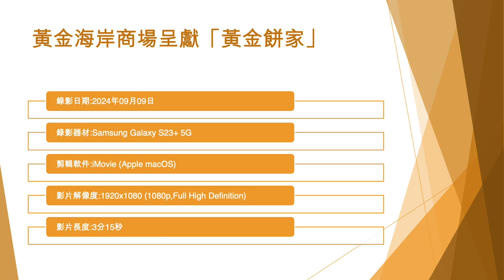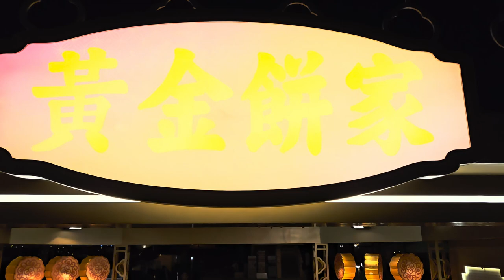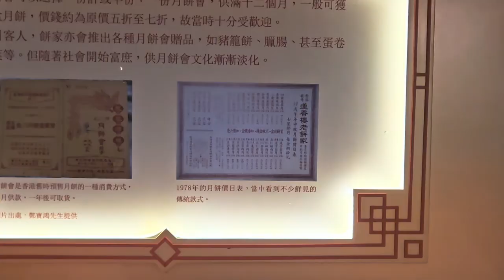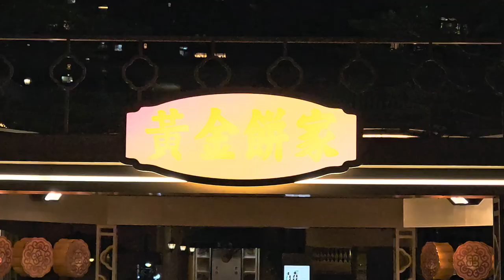黃金海岸商場呈獻「黃金餅家」 - 2024年09月09日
錄影日期:2024年09月09日
錄影器材:Samsung Galaxy S23+ 5G
剪輯軟件:iMovie (Apple macOS)
影片解像度:1920x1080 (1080p,Full High Definition)
影片長度:3分15秒